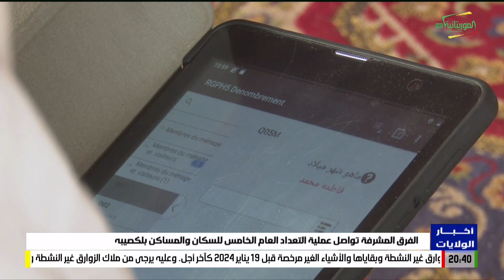الفرق المشرفة تواصل عملية التعداد العام الخامس للسكان والمساكن بلكصيبه